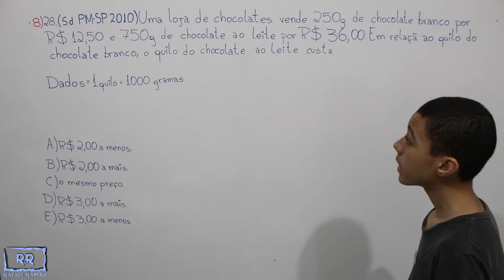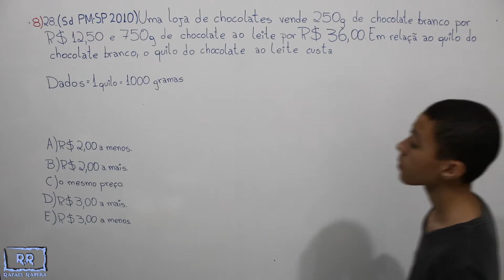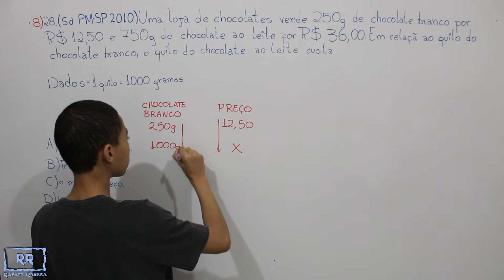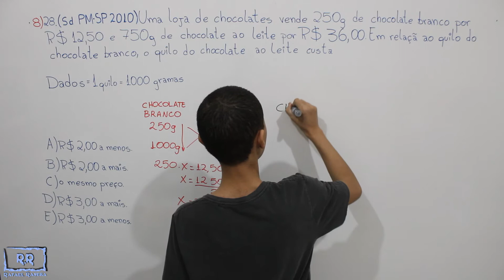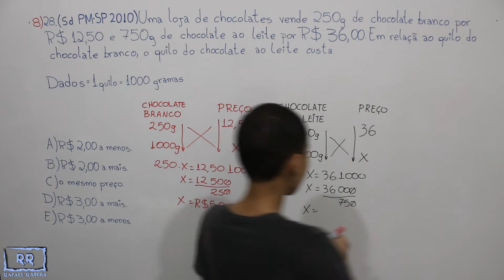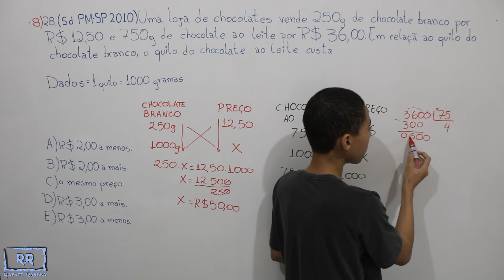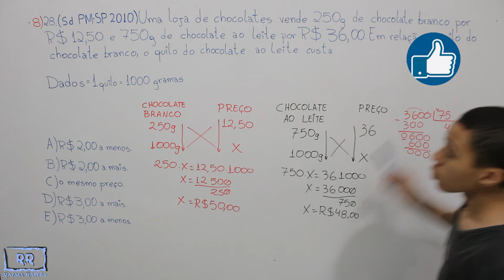Sd PM - SP 2010 Questão 28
Uma loja de chocolates vende 250 g de chocolate branco
por R$ 12,50 e 750 g de chocolate ao leite por R$ 36,00. Em
relação ao quilo do chocolate branco, o quilo do chocolate
ao leite custa
Dados: 1 quilo = 1000 gramas